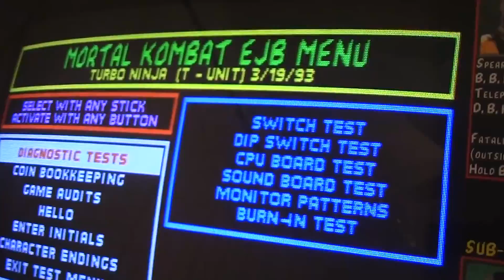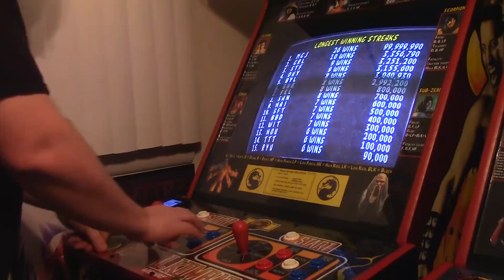AS TRAPAÇAS MAIS RETARDADAS!